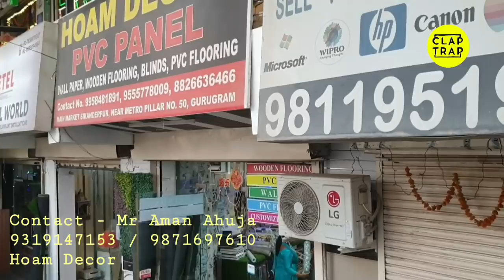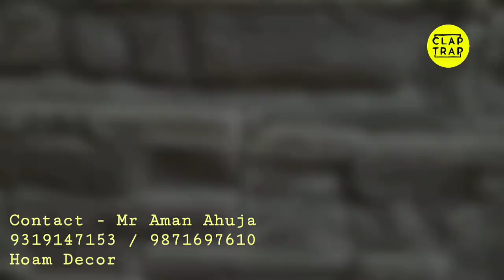Artificial Grass | How to choose & Use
Don’t let this worry you; once you know about the different types of turfs, you’ll be able to take the right decision. Here are 7 things you should consider before buying your turf.
1. Traffic
The first thing to consider before making a purchase is the amount of traffic in the area you wish to install artificial grass on. If you have pets or kids who love playing outdoor games, you’ll have to install a turf that is highly durable.
Installing less durable turf in an area that sees heavy traffic will cause the turf to wear out quickly. So make your choice depending on how you’ll be using the turf-covered area in the future.
Note that choosing a highly durable turf will mean compromising on comfort. Nevertheless, quality turfs will usually have a soft and non-abrasive texture.
2. Quality
As mentioned, quality artificial turf will feel soft to the touch; go for polypropylene or polyamide turfs, or polyethylene yarns. In addition to this, quality turf will be evenly backed, and will have well-stitched tufts and a consistent color.
Quality turf will be more expensive than the others, but since this is going to be a long-term investment, you’ll be better off purchasing the best. Look for manufacturers or suppliers that have a range of products and compare turfs with each other to see what appeals to you.
If buying online, request samples so that you aren’t stuck with artificial grass that you don’t like. Keep in mind that turf samples might be too small in size and may not be able to give you an exact idea of the product. If you are in two minds, explain the problem to the supplier and request a larger sample to help you decide.
3. Pile Height
Pile height refers to the length of the grass blades from above the backing to the tip. Choosing turf that has a taller pile height may seem logical if you want a lush-looking lawn. However, longer grass blades will be heavier and due to the gravitational pull, will bend over themselves. Consequently, this will make your lawn look flat as time goes by.
To keep your lawn looking natural, go for a pile height of 30-37 mm. If you intend to place furniture on the turf, go for a shorter pile height as it will offer better sustainability.
Remember that brushing the turf regularly to keep the blades upright is a must, irrespective of the pile height you choose.
4. Density and Weight
Turf density is the measurement of the amount of fiber or yarn per square unit of the turf. A dense turf will have more yarn content and hence, will be more expensive.
Dense turfs provide aesthetic appeal to the lawn and are also more durable in heavy traffic areas. If you can’t afford a dense turf, don’t worry; longevity and performance of turfs with lesser density can be improved with sand infill.
Furthermore, turf that is dense and has a taller pile height will be relatively heavier. The weight of the turf isn’t something you should take into account when getting it installed in your garden or backyard. But if you’re planning to install turf in your balcony or on the rooftop, you’ll have to consider your balcony’s or roof’s load limit.
5. Infill and Backing
Artificial grass is designed to be infilled to keep it looking lush. Infill also helps keep the turf springy. Rubber crumb and sand are popular infill materials and you can choose either for your turf depending on your preference and budget.
Artificial grass has a backing that is either polyurethane or latex. The former doesn’t contract or expand while the latter can shrink or expand by 5-10 mm. As such, polyurethane backing will be a better choice in areas that experience extreme weather changes.
6. Color
Synthetic grass comes in various shades of green- olive green, lime green, darker green, and more. Cheaper turfs come in single flat green shades and you can easily tell them apart from natural grass.
Stay away from turfs that are too perfectly green- go for the imperfect and pick a turf that has different shades of green along with some brown flecks too. While you can choose a turf of any color depending on your personal preference, do take samples outside and see which one looks great in the sun and will complement your house.
7. Maintenance
Artificial grass requires less maintenance than natural grass. However, maintaining artificial grass will increase its longevity and keep it looking great for years to come. All turfs need to be cared for more or less the same way; some will need more frequent care than others.
Choose a turf depending on the amount of time you can put in to maintain it. Take the weather conditions in your area into consideration too- falling debris from trees or other sources will mean more maintenance!
Don’t forget maintenance costs- if a cheaper turf requires you to spend more money on regular maintenance, you should rather purchase the costlier turf that won’t require you to spend or do much to keep it looking amazing.
Conclusion
Artificial grass can be a life-saver.